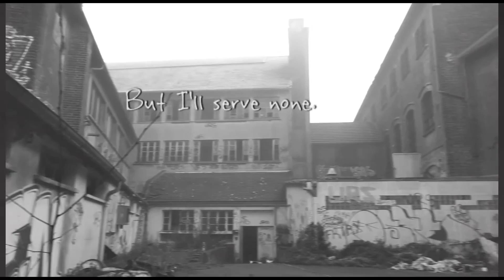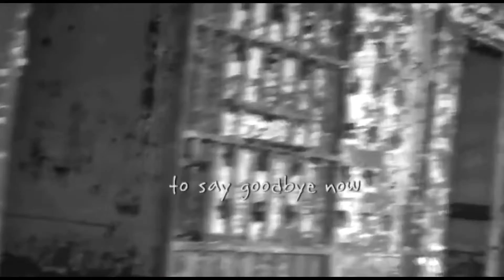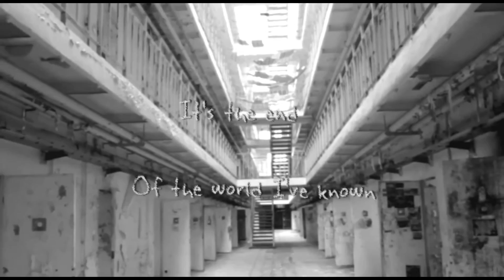The Castor Troys - Kingston (official lyric video)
The Castor Troys - Kingston

Track 10 from their debut full-length album Come Hell or High Water